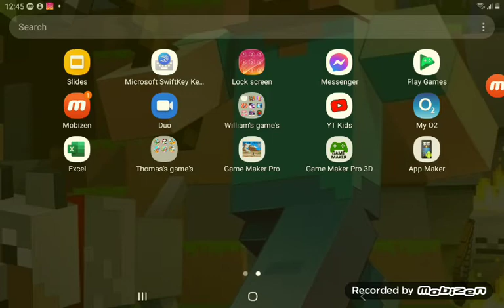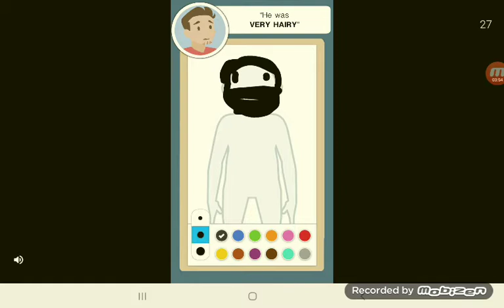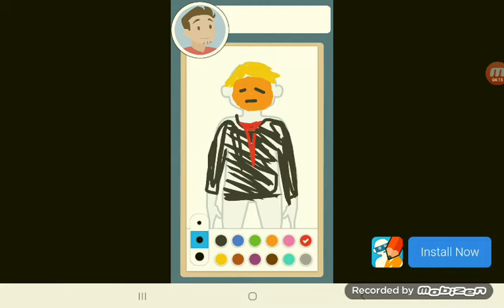Finding glitches in piggy neighbour